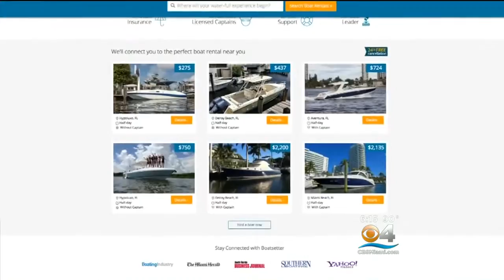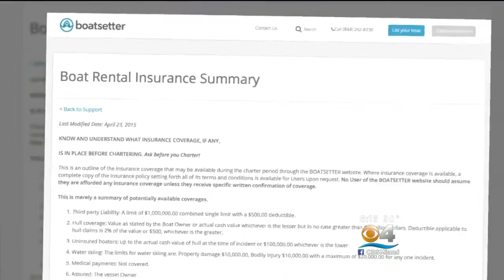Boat Sharing Service Helps Miami Boaters Get Out On The Water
Boatsetter, an international peer-to-peer boat sharing marketplace featured on WFOR Miami. The service connects boat owners, renters and licensed captains for an unforgettable on the water experience.